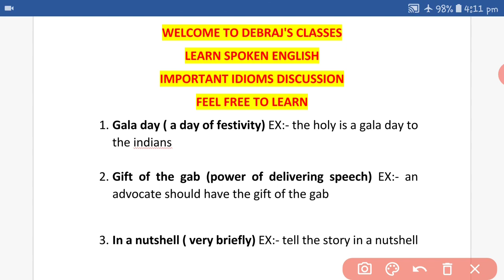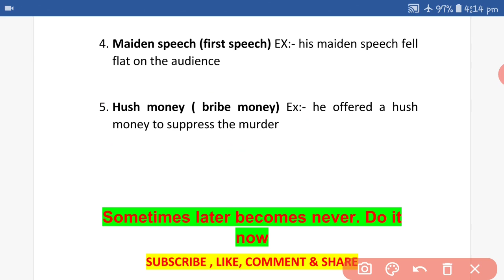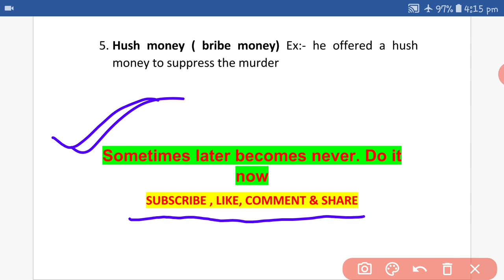5 daily use Idioms।। Spoken English Practice Class 7।। Debraj's Classes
In this video I've discussed 5 idioms that are very important  for our conversation.